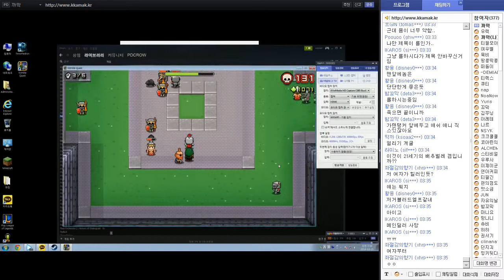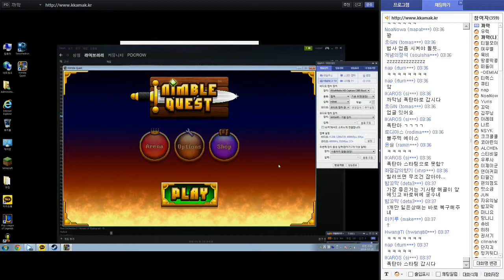님블퀘스트 입문기 2편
님블퀘스트 적응기.
예전에 했던 스네이크게임을 떠올리며..